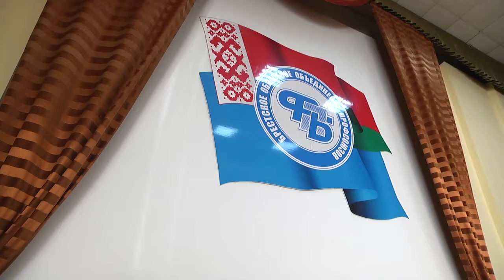2020-11-06 г.Брест.Отчетно-выборная конференция в организации ОО «БелТИЗ». Новости на Буг-ТВ.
Отчетно-выборная конференция в Брестской областной организации ОО «БелТИЗ».
Количество людей, которые по разным причинам частично либо полностью лишены возможности видеть, постоянно меняется. По последним данным в Брестской области проживает около 2 600 человек инвалидов по зрению. Профессиональная, трудовая и социальная реабилитация, защита их прав и законных интересов являются основной целью деятельности Брестской областной организации общественного объединения «БелТИЗ». В городе над Бугом накануне состоялась 27 отчетно-выборная конференция общественного объединения. Во время открытой дискуссии её участники – делегаты со всей Брестской области – подвели итоги прошедшей пятилетки, определили цели и задачи на следующие годы.